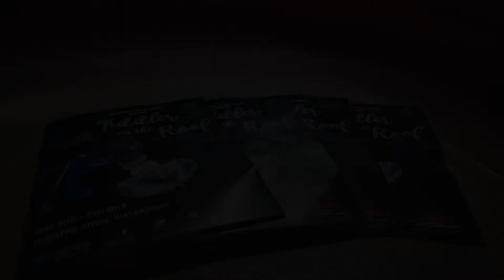Fiddler on the Roof Waterford Musical Society Setup Timelapse